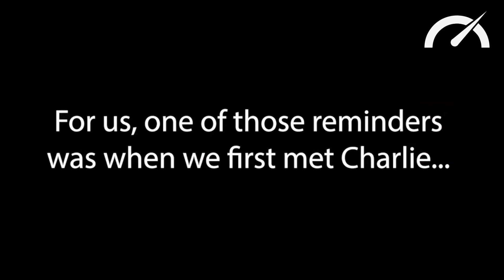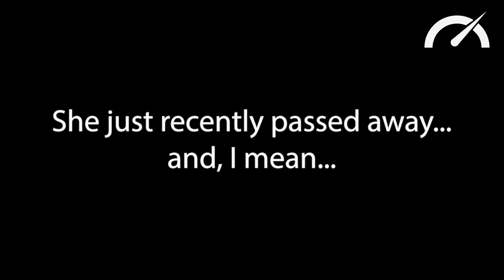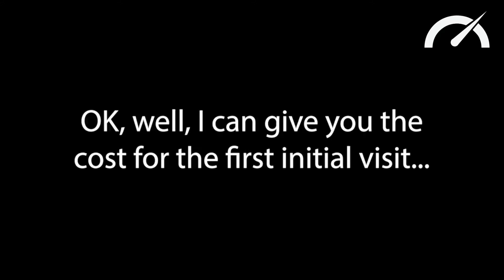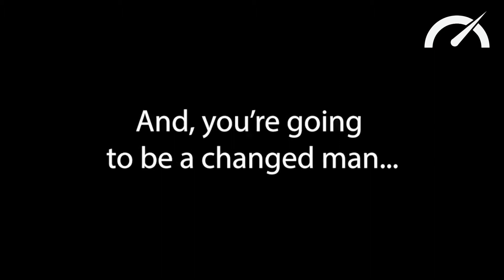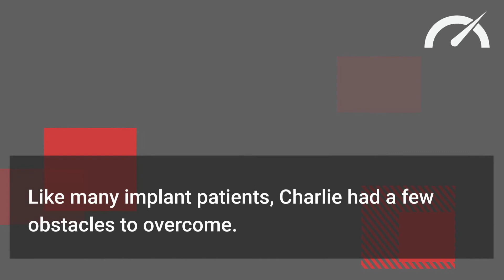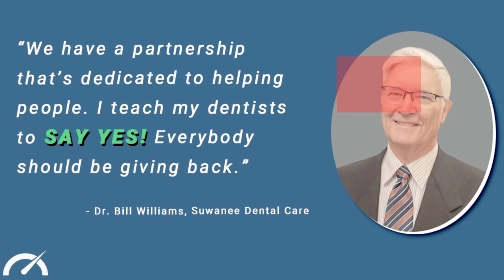How to help your business, while bringing happiness to people in need- Charlie's Story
When you build an implant practice, changing patients’ lives becomes a common occurrence.

We don’t have to tell you that patients who need implants all share some type of pain, embarrassment, or other physical or social challenges.

Getting dental implants frees them of pain, improves their confidence, and can even enhance their business, personal, and romantic lives.

But every once in a while, a patient’s life is so positively impacted that the ripple effects extend far.

For one practice, this patient’s name was Charlie. When Charlie called, he was in a very tough, dark place and had needed help with his dental health. He needed a lot of help to avoid tragedy.

But tragedy turned to joy because several teams sprung to action to get Charlie the help he needed.

And while Charlie’s story started in a tough place, how it ended demonstrates exactly why we do what we do at Driven Dental Implant Marketing and how building a dental implant practice can change the lives of both the patients and the provider.

In our experience, every practice that builds an implant practice comes across their very own “Charlie” that motivates and inspires everyone in the practice.

Charlie allowed us to share his story with you on our blog this week. After you read it, let us know who your “Charlie” is at your practice and how that patient impacted you.